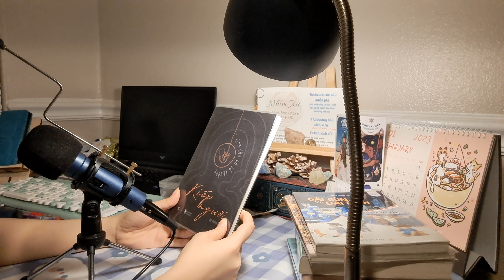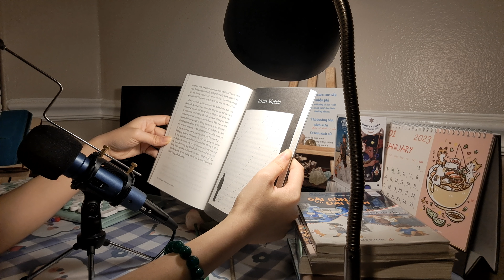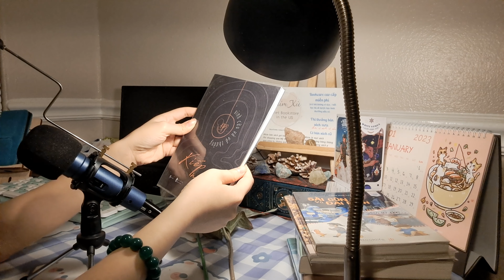Kiếp ngưòi - Vĩnh cửu và vô thường